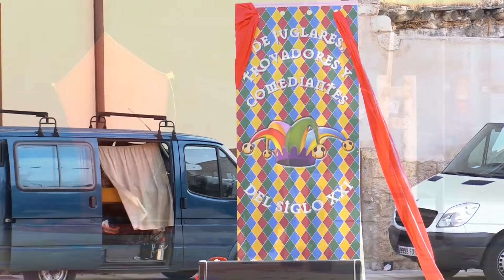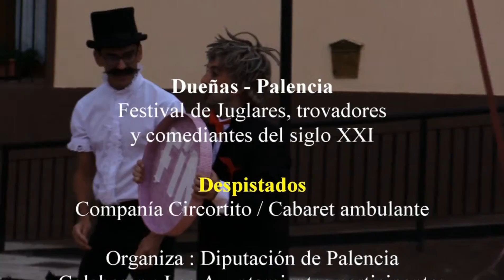DUEÑAS Y LOS COMEDIANTES 2015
El pasado día 30 de julio de 2015 y en el municipio Palentino de Dueñas, actuó el grupo de comediantes de la compañía Circortito-Cabaret ambulante con su obra " DESPISTADOS " . Aquí os dejo un amplio resumen de su actuación.